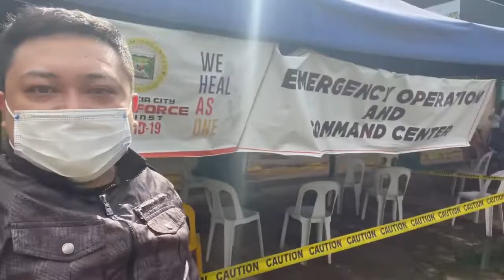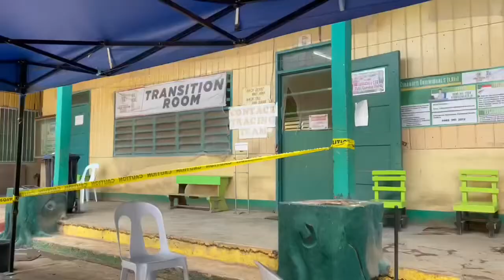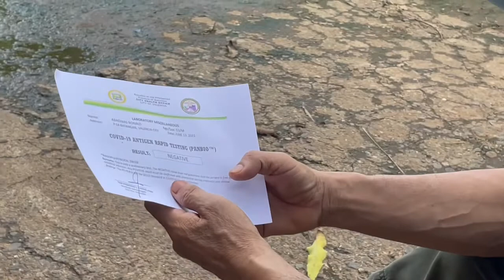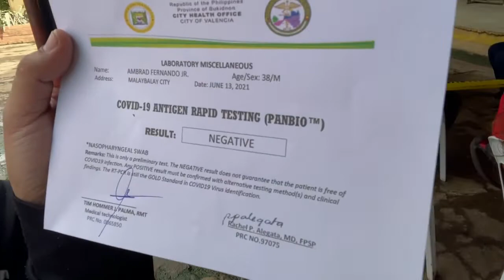LIFESTYLE VLOG: MY COVID POSITIVE EXPOSURE EXPERIENCE, Alamin Ang Result Ng Swab Test ko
Note:
This is a late upload.
Shoot last June 13, 2021
This will not affect the current situation.
We are all fine and healthy at present time